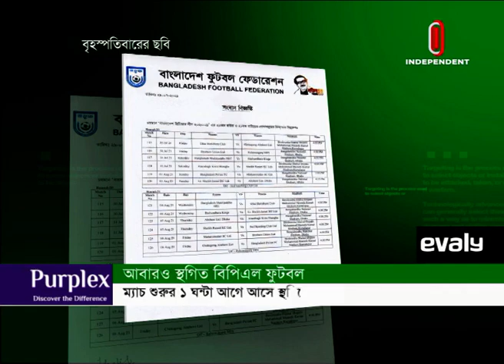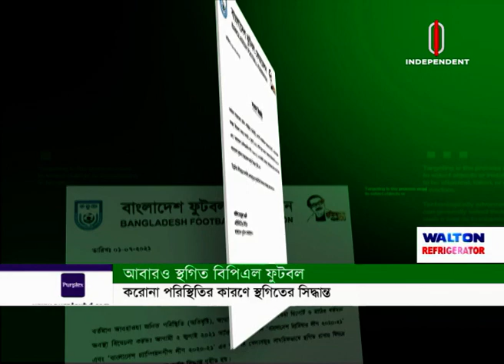বৃষ্টি চোখ রাঙাচ্ছে টি-টোয়েন্টি সিরিজে || টোকিওতে ব্রাজিলের সামনে এবার মিশর বাধা || Khela